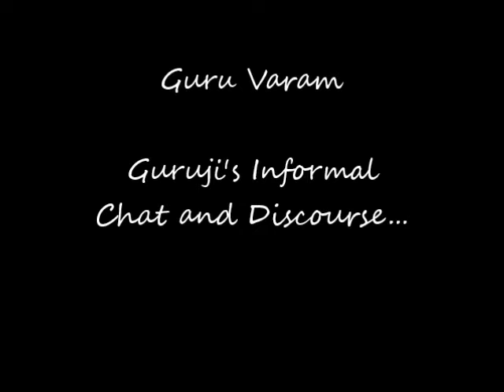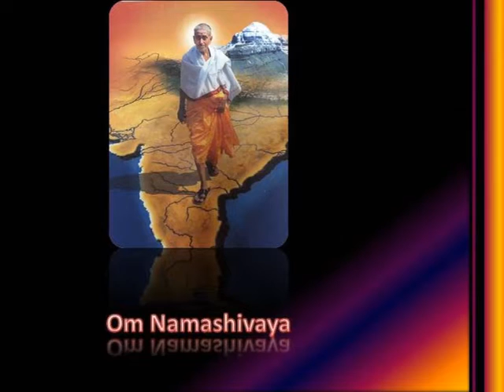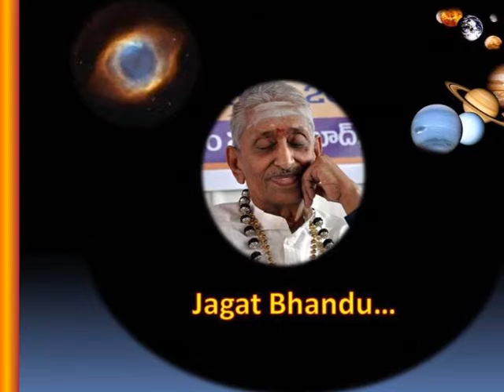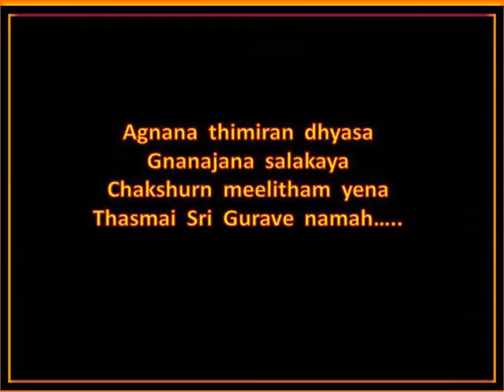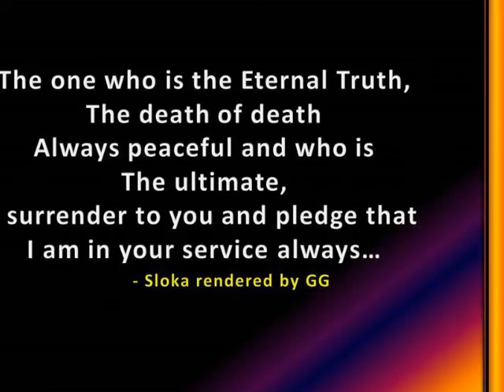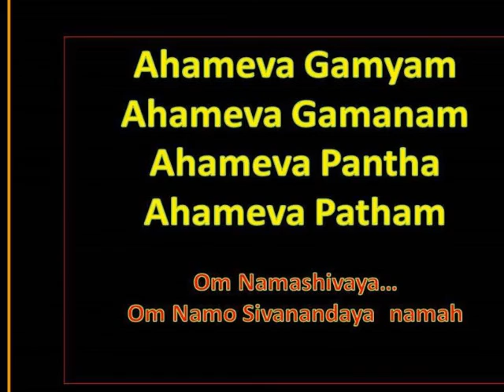SathGuru - Design of Future Master, 3156